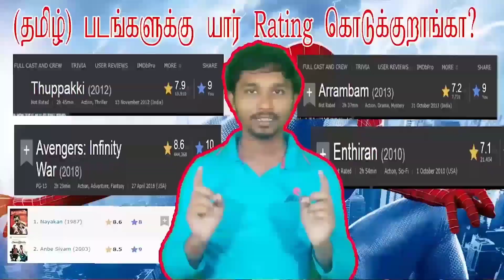Circle Movie Public Review Tamil | சர்க்கிள் படம் எப்படி இருக்கு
Directed by
Nithin Renji Panicker
Written by Nithin Renji

Mammootty

Neha Saxena

Jagadish

Sampath Raj
Varalaxmi Sarathkumar
circle movie review

circle movie review in tamil

circle movie trailer

circle movie

circle movie tamil review

circle movie review tamil
tamil movie review
circle review
circle trailer
circle trailer tamil
circle review tamil
circle tamil movie review

circle movie in tamil
circle movie tamil